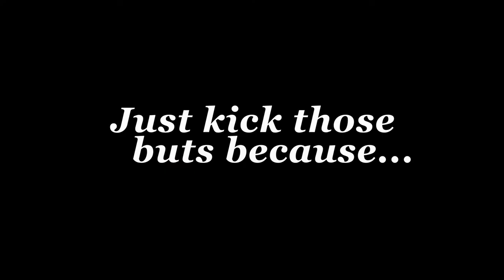Episode 3: The relationship buts